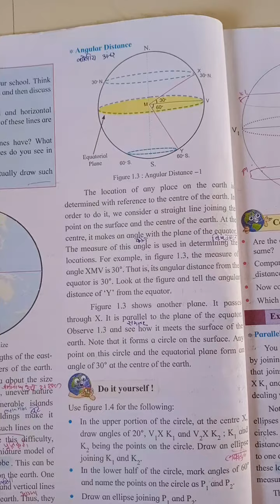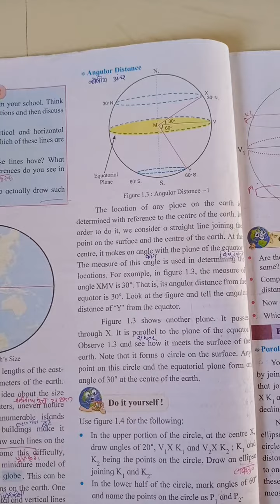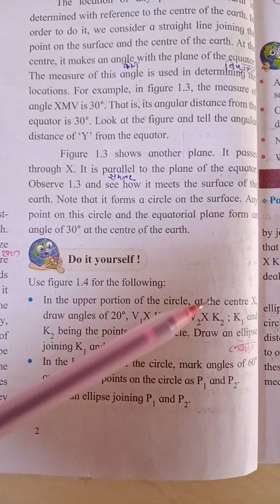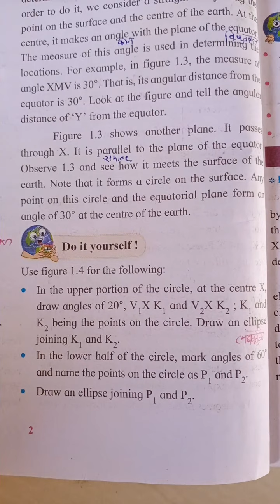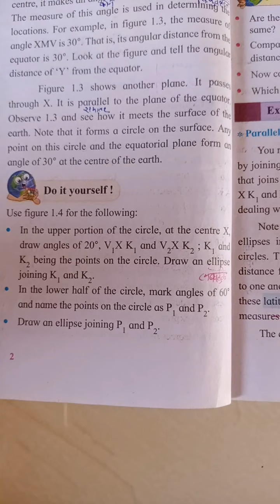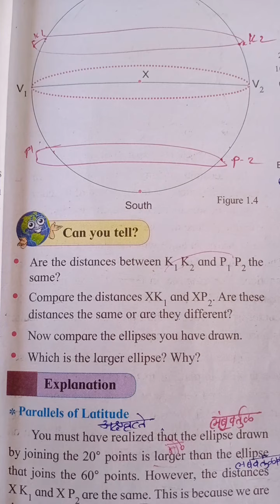class 6th sub-Geography lesson 1 Topic- angular distance [video 2]